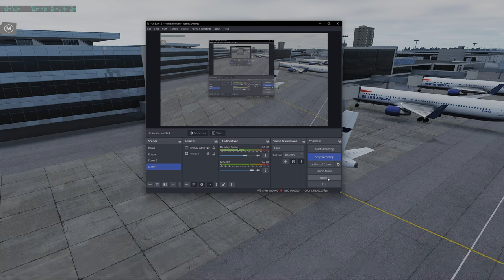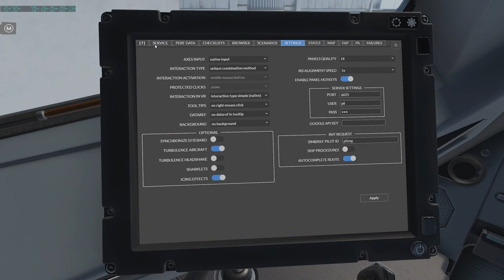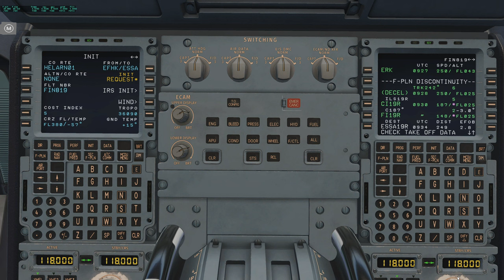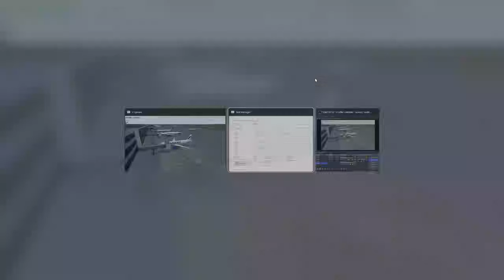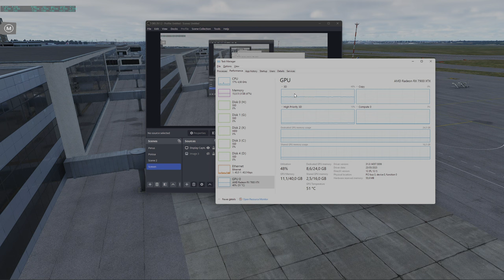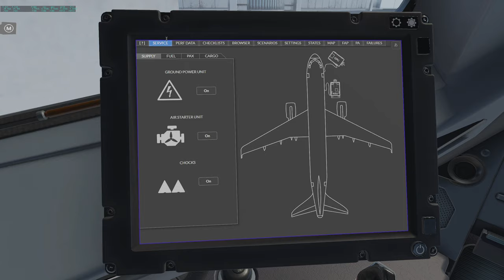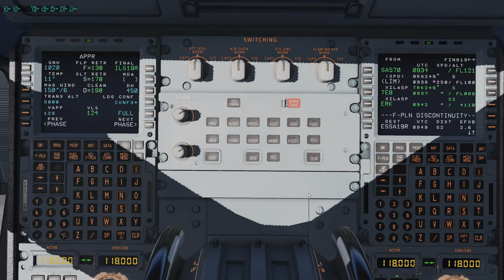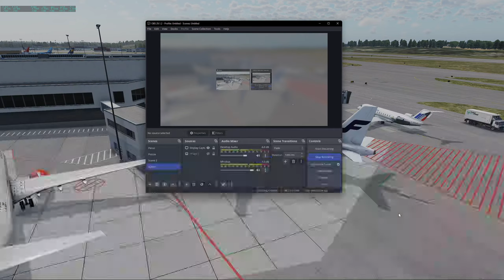UUSI NÄYTÖNOHJAIN! · Helsinki - Tukholma · XP12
Simulaattori: X-Plane 12.04
Lentokone: Flight Factor Airbus A320ceo Ultimate Extended
Lento: EFHK - ESSA
Lennonjohto: ATC Zero

Kokoonpano:
Intel i9-9900K 3.60Ghz
AMD Radeon RX 7900 XTX 24G
32GB 3200Mhz RAM
2TB SSD + 2TB 7200rpm HDD